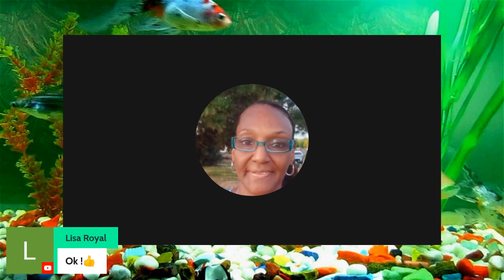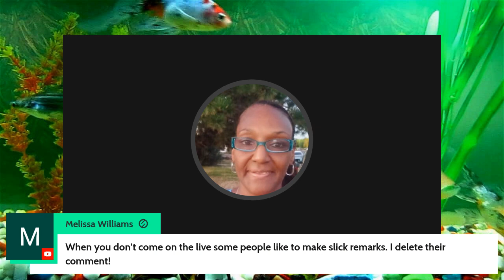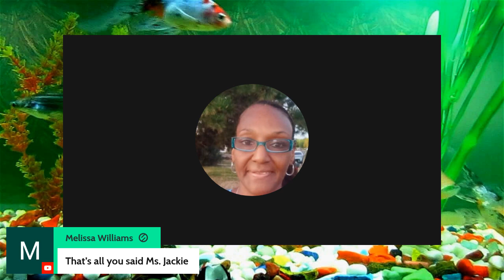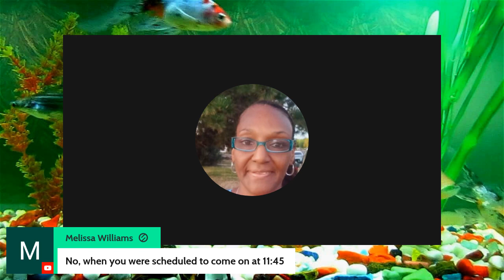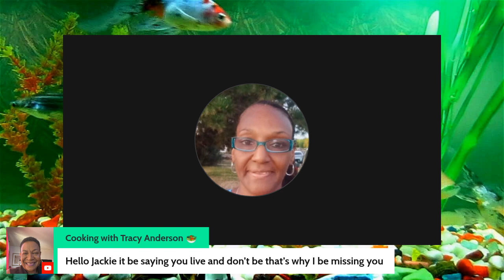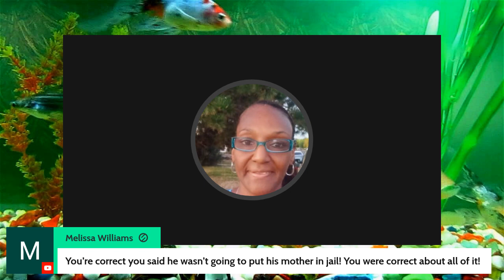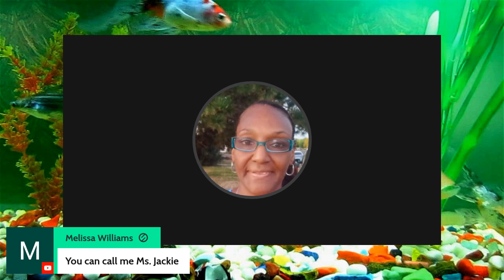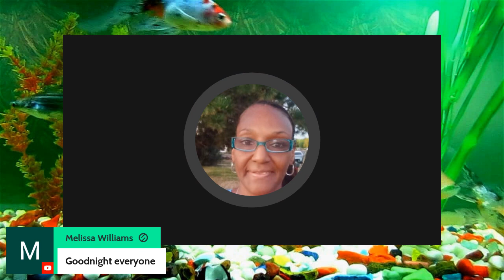I told yall Courtney didn't press charges..She put that boy info on Facebook.Coco omg.